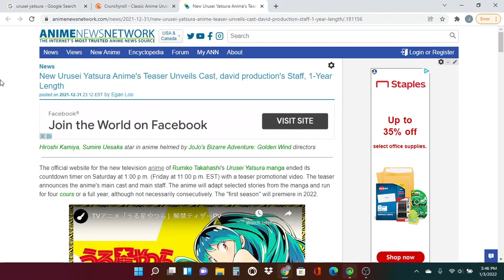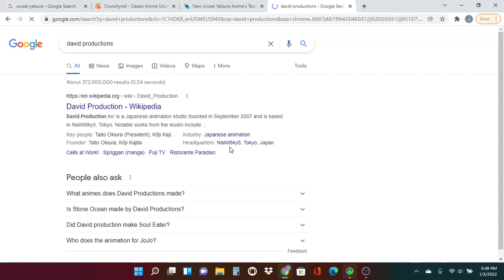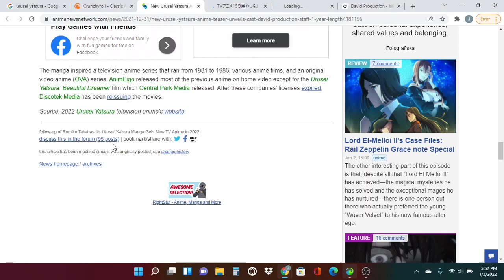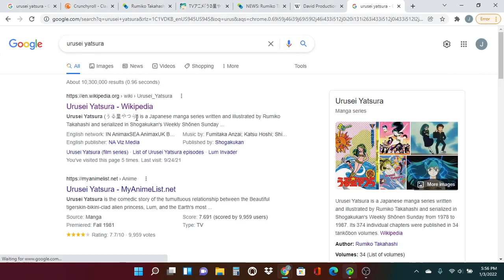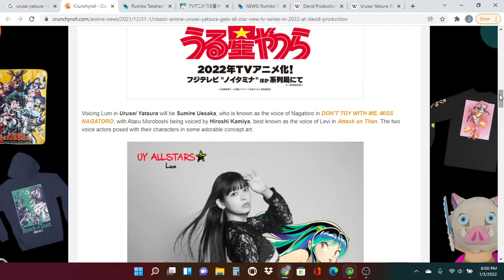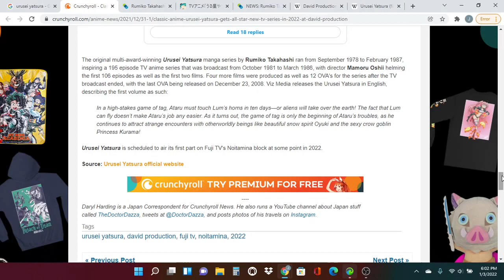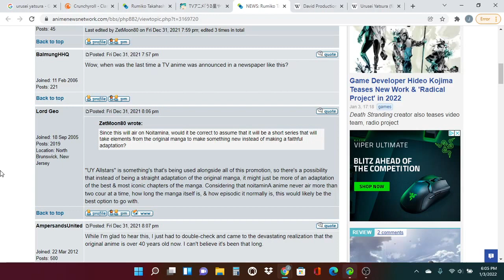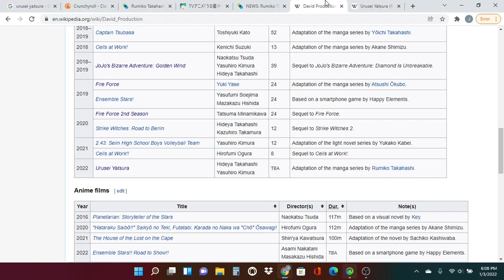New Urusei Yatsura Anime Rumiko Takahashi Manga Gets New TV series Reboots & Video 2022 News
The Manga Urusei Yatsura is getting a new anime series.